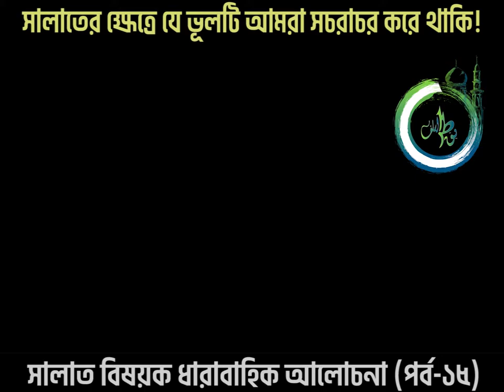সালাত বিষয়ক ধারাবাহিক আলোচনা পর্ব ১৫ ।। ABDUS SOBUR CHY ।। WAY OF THE SALAF